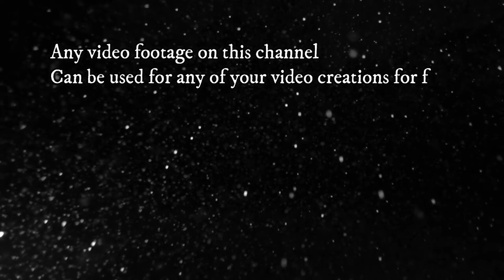Earth Stock Footage | Earth Rotating Stock Footage | Earth Stock Video | Earth No Copyright Video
✔ No Copyrights.